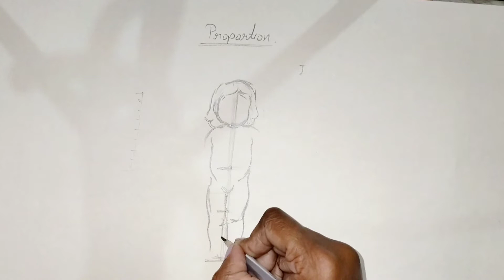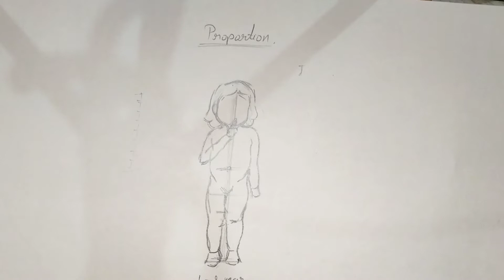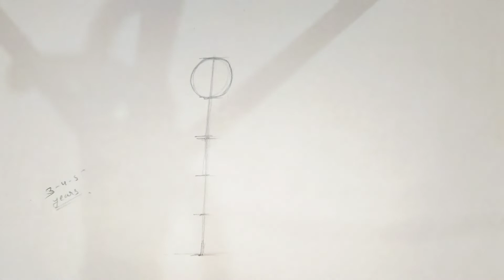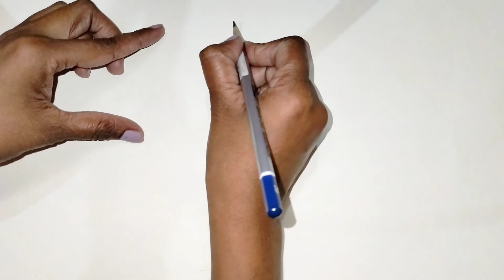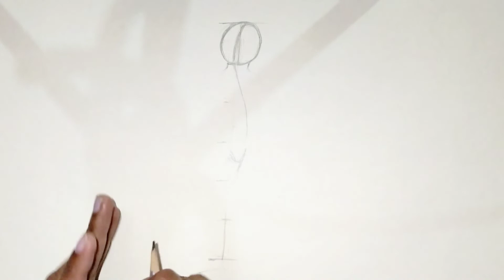figure proportion| figure proportion of every age group| child body proportion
Namaste 🙏
music in this video
Musician: Jeff Kaale

Musician: LiQWYD